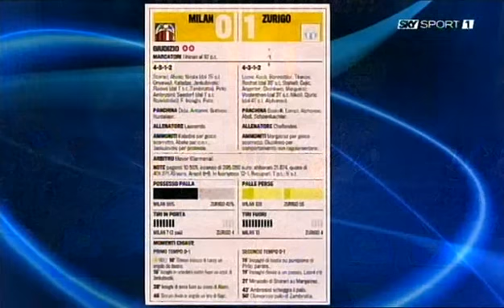Galliani cazzia Alessandro Alciato di Sky - Gnok Calcio Show - 04/10/2009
Galliani contro il coraggioso Alessandro Alciato, eroe della resistenza al potere calcistico.